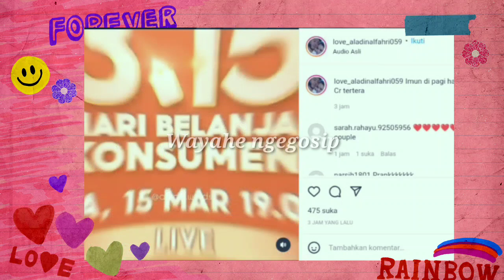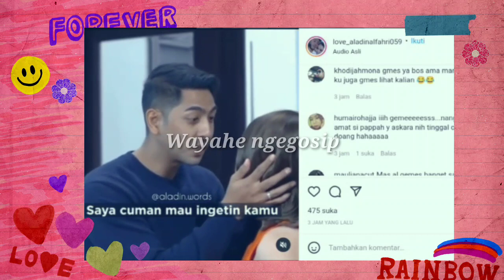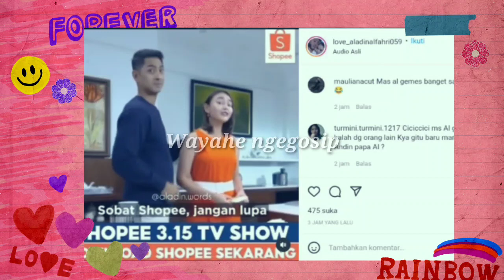TERBONGKAR SUDAH..!!! FAKTA KEJANGGALAN DARI BTS SHOPEE TERBARU AMANDA MANOPO DAN ARYA SALOKA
__SEKIAN & TERIMAKASIH___